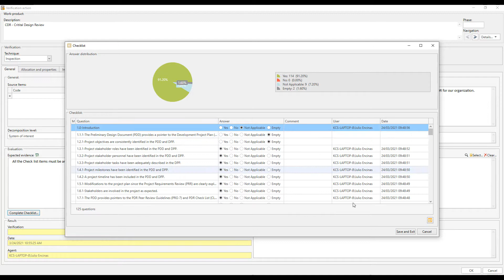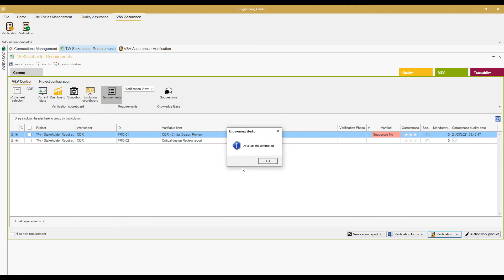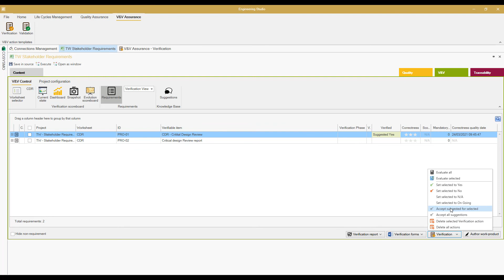V&V Studio: 2 - Checklist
Simplified example of the verification process of a CDR (Critical Design Review), involving a checklist method, and thus, explaining the procedure and steps involved (configuration, questions definition/import, verification action assignment, assessment, tailoring) in the completion of this task.